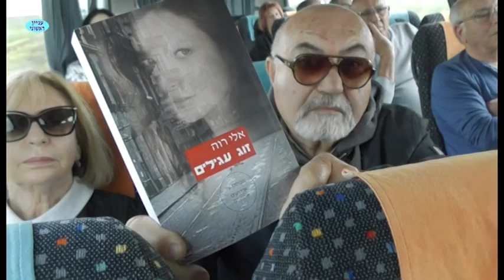מגזין 184 אפריל 2018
הופק ע"י צוות עניין ראשוני הטלוויזיה הקהילתית בראשון לציון עבור ערוץ 98 ערוץ משלך. במגזין: דני לב מספר מה הוא אוהב בארץ לקראת יום הולדת 70 למדינה, "זוג עגילים" ע"פ ספרו של אלי רוה, על פי אירועים אמיתיים שקרו בשואה במלחמת העולם השנייה.